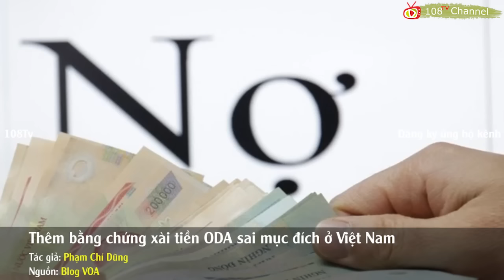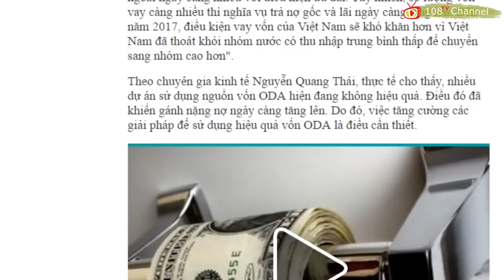Cựu thủ tướng Nguyễn Tấn Dũng lại bị tố xài lố hàng chục ngàn tỉ đồng vốn ODA- có thể bị bỏ tù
Từ nhiều năm qua, ODA đã trở thành một trong những quốc nạn về tham nhũng. Tỷ lệ thất thoát bình quân tại nhiều dự án ODA được đồn đoán khoảng 20 - 25%. Nhưng đó chỉ là mức “hợp pháp”. Thậm chí tỷ lệ “lại quả” ODA còn lên đến 40% - được chứng thực bởi một dự án xây dựng trường tiểu học ở Hà Tĩnh và giai đoạn 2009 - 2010.
Tại phiên họp thường kỳ của Ủy ban Thường vụ Quốc hội vào ngày 22/12/2016, sự an ủi và may mắn còn lại, dù đã quá muộn, để Bộ Tài chính không chấp nhận dùng ODA năm 2016 cấp cho hai ngân hàng Phát triển Việt Nam và Chính sách xã hội chỉ còn là tình trạng ngân sách đã khốn đốn đến mức không còn bất cứ khoản kết dư nào để vung tay quá trán. Bởi nếu còn kết dư, hẳn Bộ Tài chính rất có thể vẫn tiếp tục làm theo yêu cầu của chính phủ, bất chấp việc chi xài đó là “bất hợp hiến”.

Trong cơn mê sảng vào giai đoạn cuối, quả báo đã ứng nghiệm với gia tốc ngày càng nhanh.
Bài viết: Thêm bằng chứng xài tiền ODA sai mục đích
Tác giả: Phạm Chí Dũng
Nguồn: VOA